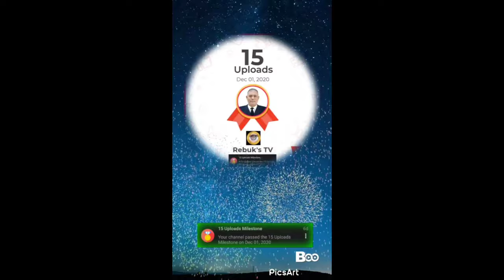Rebuk's TV Milestone Simula September 7 - December 5, 2020 I Rebuk's TV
milestone photo app
milestone app for babies
milestone baby app
milestone college
milestone credit card mobile app
milestone app download
child development milestone
milestone educom
milestone financial
milestone foot pod
milestone gold mastercard app
milestone gold mastercard
milestone hq
milestone impresora
last milestone
milestone mastercard
milestone mobile
my milestone credit card mobile app
my milestone credit card app
newborn milestone app
milestone online study
milestone photo app free
mylestone runway to the future
milestone srl
milestone school app
cdc s milestone tracker
milestone tracker app
milestone vms
milestone xprotect smart client
milestone xprotect
milestone youtube
youtube milestone tracker
1st birthday milestone board
milestone 2020
stones 2 milestones